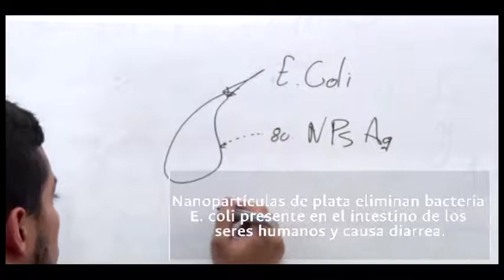Nanopartículas de plata eliminan bacteria E. coli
Cuando las nanopartículas se pegan a la pared celular de esta bacteria, que vive en el intestino de los seres humanos y puede causar diarrea, altera su respiración y literalmente la asfixia